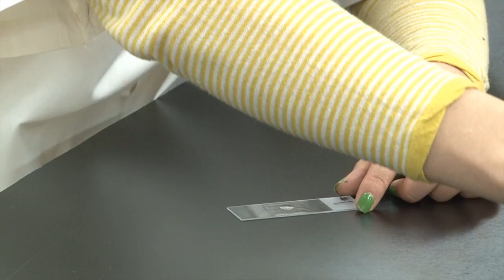FFA- Mounting Materials on Slides for Microscopic Viewing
Graduate Student at Texas A&M University demonstrates the proper technique for mounting materials on slides to be viewed under a microscope.